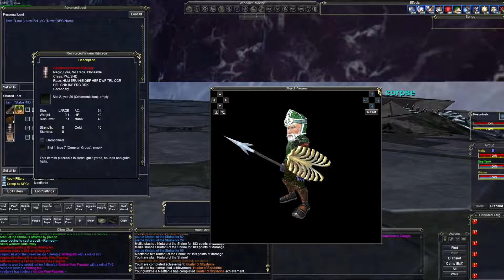"Hunter of Skyshrine" Achievementation "EVERQUEST"(Vox) Lets Play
Achievementation "EVERQUEST"(Vox) Lets Play: Rogue...
Part of my "EVERQUEST" play through of the Rogue on the Vox server.

"Hunter of Skyshrine"
If you want to skip to the rares here is a list:
Kintaru of the Shrine = 07:10
Marech of the Shrine = 03:45

I also have videos for "RIFT", "WORLD OF WARCRAFT", "STAR WARS: THE OLD REPUBLIC" and "WILDSTAR".